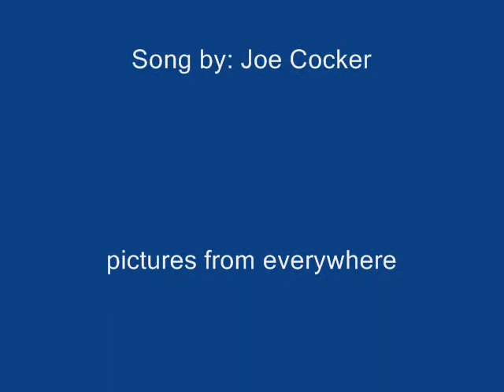Ed Sanders is Beautiful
This is my fist ever fan video, so I hope it doesn't suck too much.  It's a photo slideshow of Ed Sanders from Extreme Makeover Home Edition to "You Are So Beautiful" by Joe Cocker.  Many thanks to Caedoodle for the song suggestion. xxx